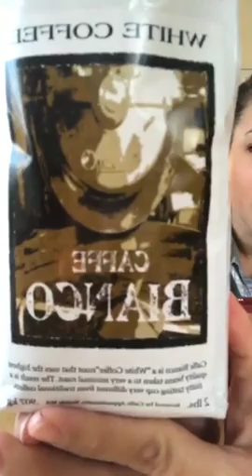Impulse purchases // white ☕️✌🏼✌🏼😂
Caffe Appassionato Coffee Company White Coffee. White Coffee is the new in.